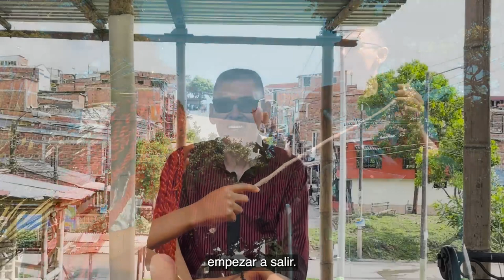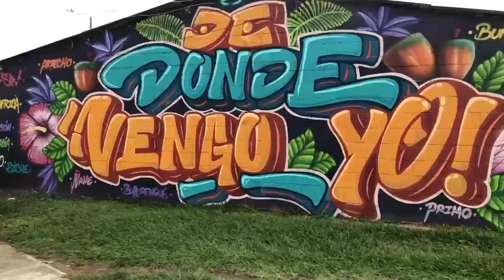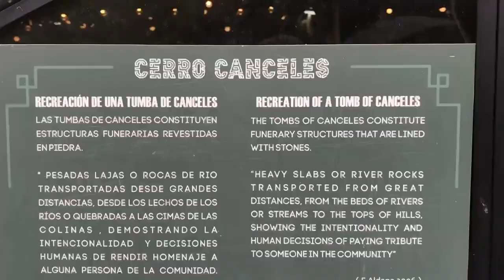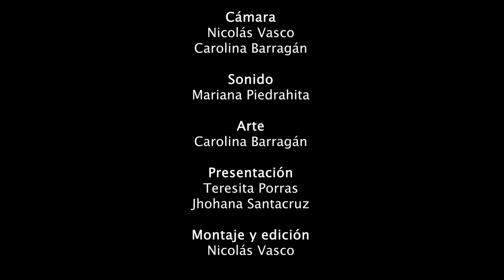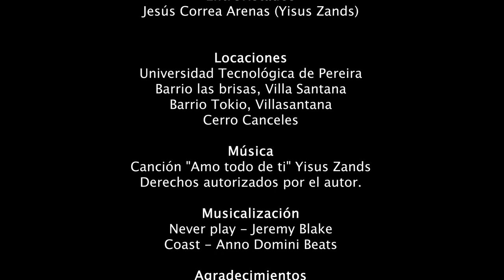Magazine Callejeando Ando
Una producción de FolcloreTV

Integrantes:
Camila Muñoz Giraldo
Sofia Teresita Porras
Mariana Piedrahita
Jhohana Santacruz
Carolina Barragán
Nicolás Vasco

Trabajo final
Televisión
Licenciatura en tecnología con énfasis en comunicación e informática educativa
2023

Asignatura: Televisión
Semestre: 2023-2